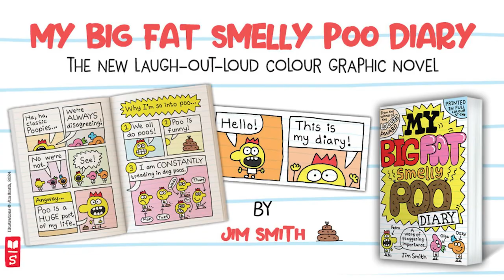MY BIG FAT SMELLY POO DIARY | An Introduction by Jim Smith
Jim Smith is the keelest kids’ book spellchecker in the whole wide world. He graduated from art school and went on to create the branding for a sweet little chain of coffee shops. He also designs cards and gifts under the name Waldo Pancake. As well as spellchecking, Jim offers a free smellchecking service with every book. These ones stink.

Listen to Jim introduce his hilarious new graphic novel!

MY BIG FAT SMELLY POO DIARY is a brand new full-colour graphic novel series packed full of friendship, fun and toilet jokes galore!

Join best friends Pedro, Olga and Ozzy – otherwise known as the Poopies – on a series of fun adventure stories, and help them solve mysteries of the most unexpected kind… such as the case of the UNFLUSHED POOS.